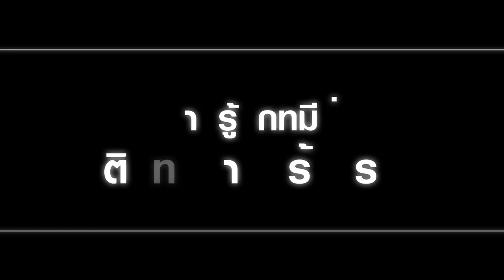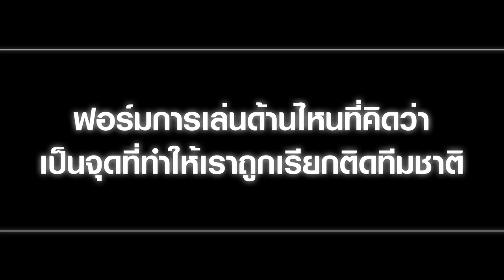True Story : ณัฐวุฒิ สุขสุ่ม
พูดคุยกับ "เบียว" ณัฐวุฒิ สุขสุ่ม ถึงฝันที่เป็นจริงใน True Story